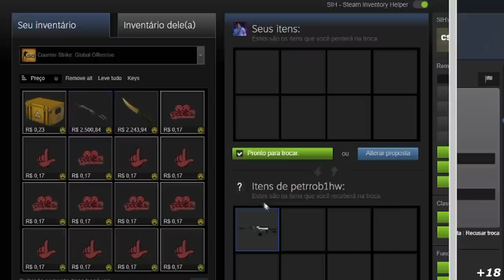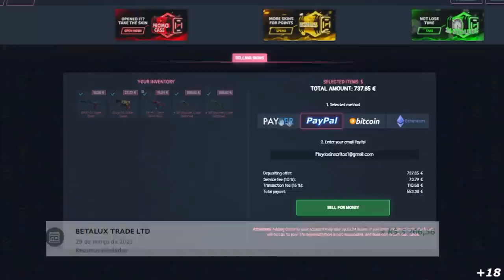THE PLAN vs Party Astronauts - HIGHLIGHTS | CSGO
Creditos: Gaules / Cs Summit

DIREÇÃO/PRODUÇÃO:
Alessandro Petrone